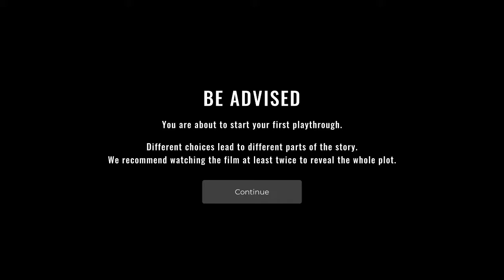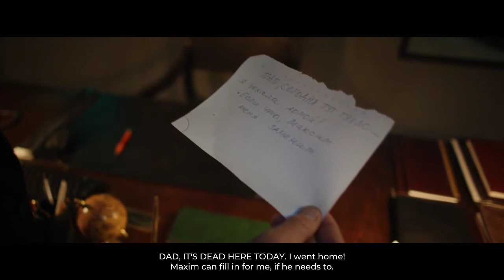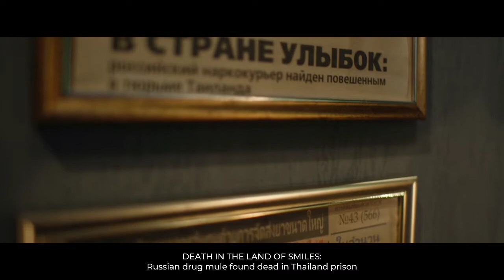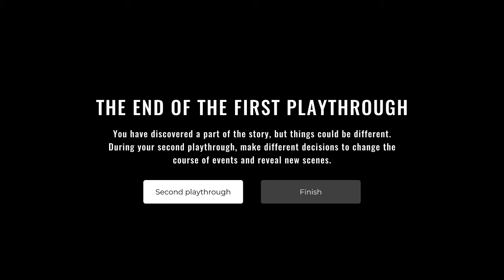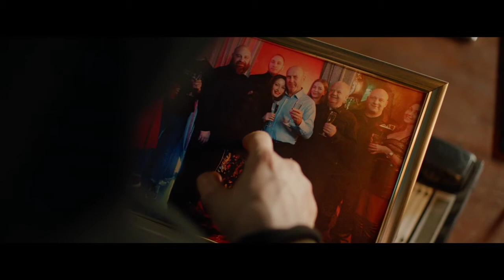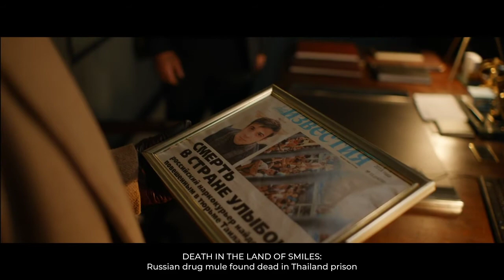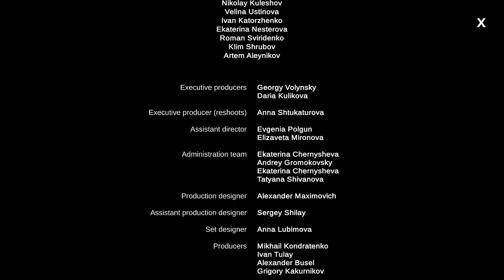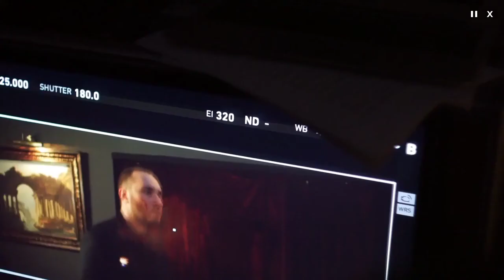She Sees Red (Interactive Thriller) - Story Playthrough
Recorded video of my livestream of a full playthrough of She Sees Red Interactive Thriller FMV Game